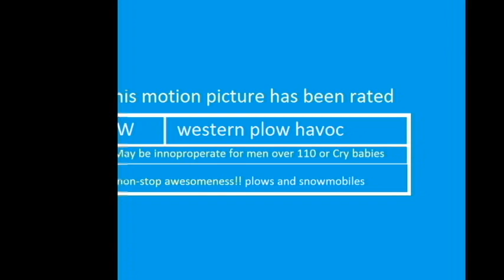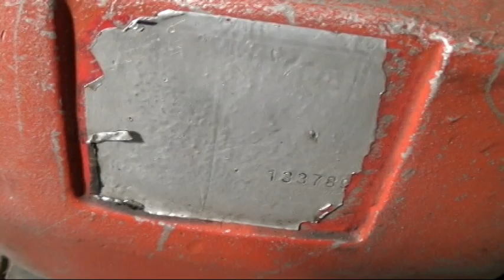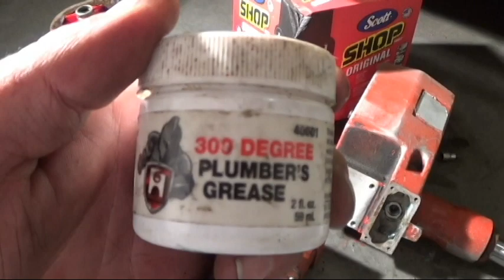western plow pump vintage rebuild ski doo snowmobile fix kinda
will the western plow pump ever work again since i "resealed" it lost footage of the pull start fix on the snowmobile "insert missing footage here"